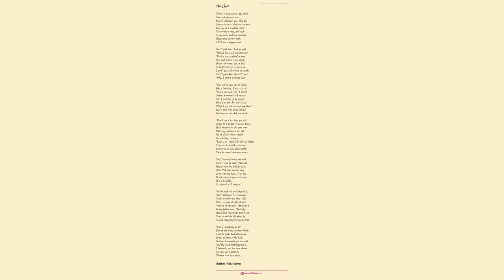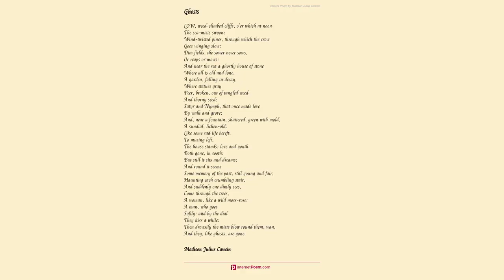A Ghost Of Yesterday by Madison Julius Cawein - Poem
A Ghost Of Yesterday by Madison Julius Cawein

There is a house beside a way,

    Where dwells a ghost of Yesterday:

    The old face of a beauty, faded,

    Looks from its garden: and the shaded

    Long walks of locust-trees, that seem

    Forevermore to sigh and dream,

    Keep whispering low a word that's true,

    Of shapes that haunt its avenue,

    Clad as in days of belle and beau,

    Who come and go

    Around its ancient portico.

    At first, in stock and beaver-hat,

    With flitting of the moth and bat,

    An old man, leaning on a cane,

    Comes slowly down the locust lane;

    Looks at the house; then, groping, goes

    Into the garden where the rose

    Still keeps sweet tryst with moth and moon;

    And, humming to himself a tune,

    "Lorena" or"Ben Bolt" we'll say,

    Waits, bent and gray,

    For some fair ghost of Yesterday.

    The Yesterday that holds his all

    More real to him than is the wall

    Of mossy stone near which he stands,

    Still reaching out for her his hands

    For her, the girl, who waits him there,

    A lace-gowned phantom, dark of hair,

    Whose loveliness still keeps those walks,

    And with whose Memory he talks;

    Upon his heart her happy head,

    So it is said,

    The girl, now half a century dead.